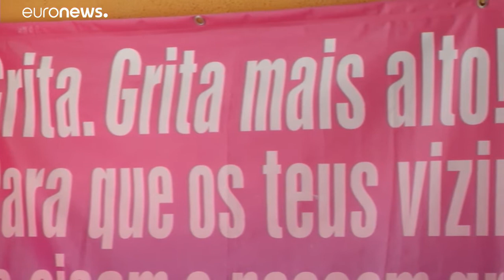7 de marzo, día de luto en Portugal por la violencia doméstica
Solo en lo que va de año, 11 personas han muerto v´íctimas de esta lacra, la peor cifra del país en una década. En Portugal, tres de cada cinco mujeres son han sido víctimas de violencia doméstica.…